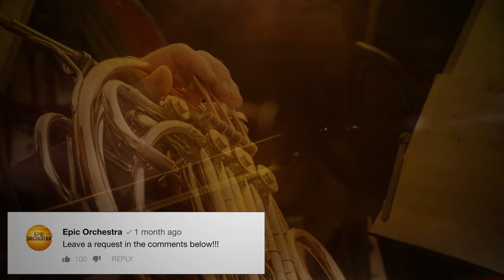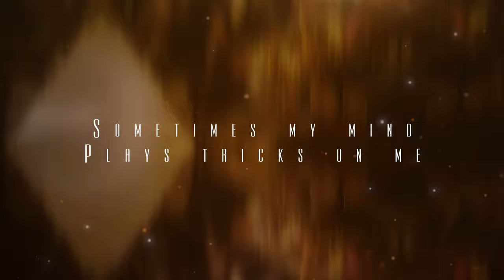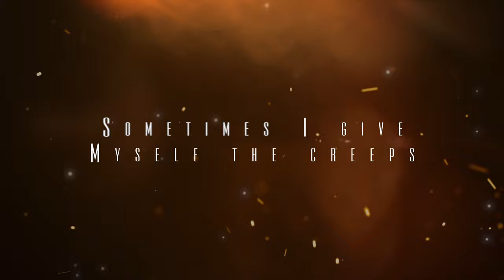Green Day - Basket Case | Epic Orchestra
Ever wondered what Green Day Basket Case would sound like played by an epic orchestra?
Well the Epic Orchestra has arranged Basket Case by Green Day into what hopefully can be described as Epic Music!

🎤 Lyrics 🎤

Do you have the time to listen to me whine
About nothing and everything all at once?
I am one of those
Melodramatic fools
Neurotic to the bone
No doubt about it
Sometimes I give myself the creeps
Sometimes my mind plays tricks on me
It all keeps adding up
I think I'm cracking up
Am I just paranoid?
Or am I just stoned?
I went to a shrink
To analyze my dreams
She says it's lack of sex that's bringing me down
I went to a w
He said my life's a bore
So quit my whining 'cause it's bringing her down
Huh yeah, yeah, yeah
(Ooh, ooh)
Grasping to control
So I better hold on